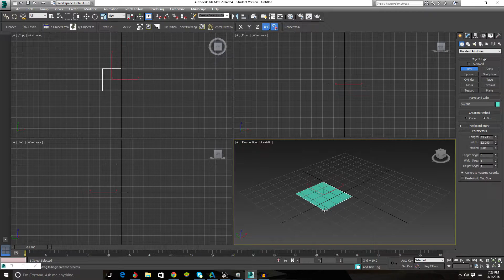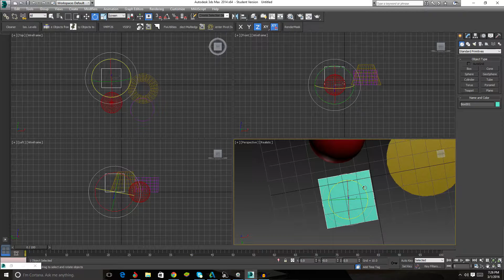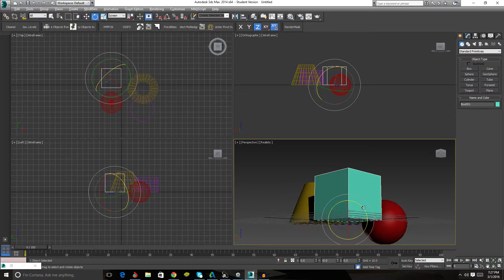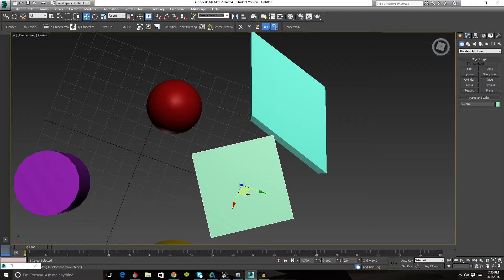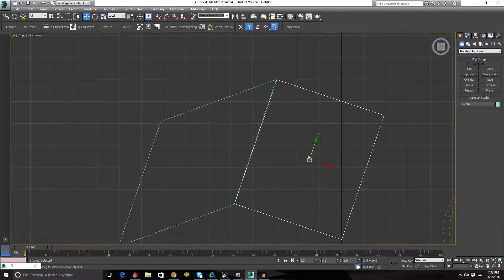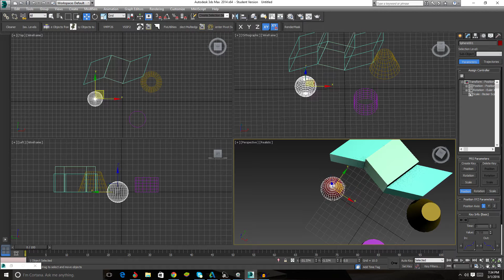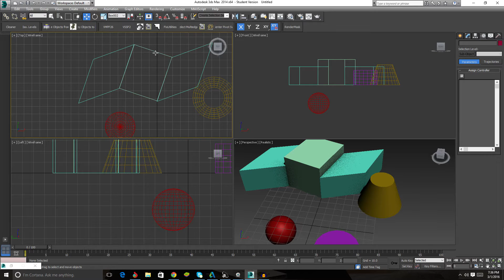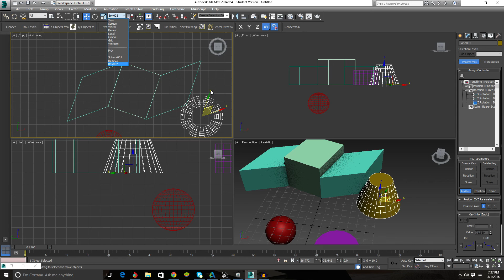[Hindi - हिन्दी] Autodesk 3DsMax Secret of "Reference Coordinate System"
3DsMax Secret of "Reference Coordinate System"